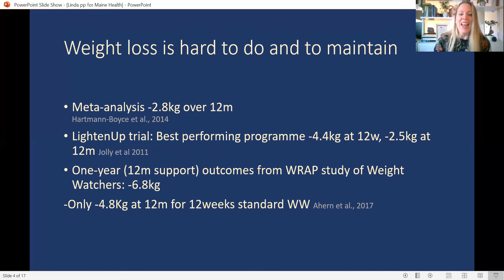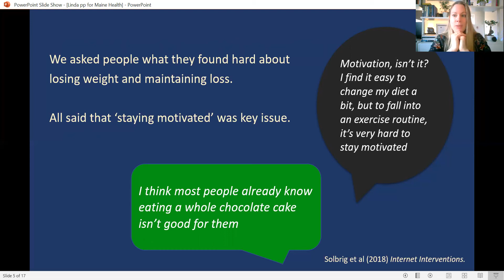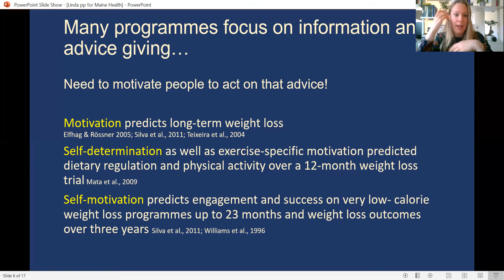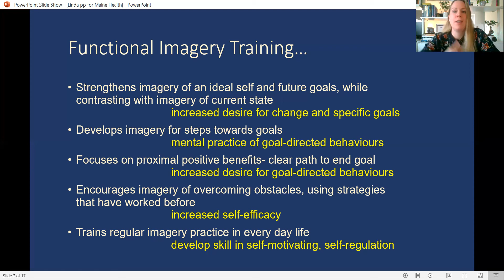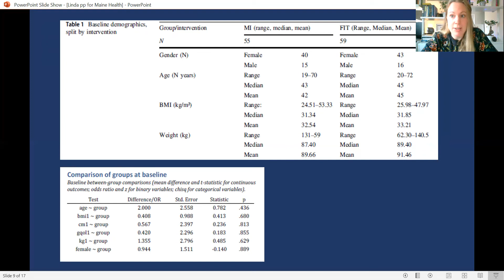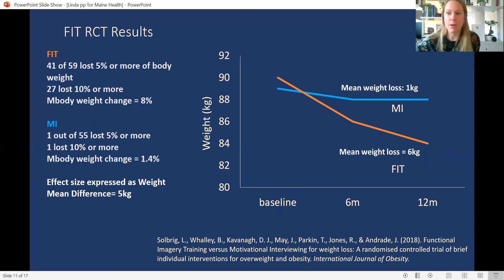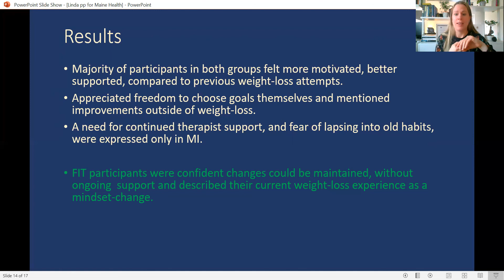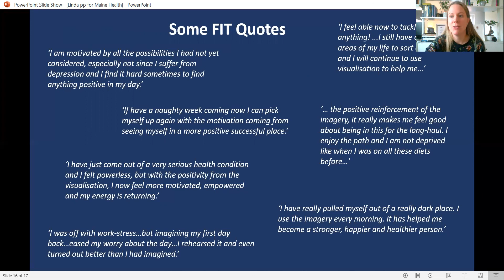Micro Functional Imagery Training Zoom lecture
This video gives a brief, but solid overview of the quantitative and qualitative data from the Functional Imagery Training versus Motivational Interviewing weight-loss trial, published in the leading obesity medical journal (IJO), as well as a basic introduction to FIT. I think it is useful for anyone considering becoming a client in FIT, or a FIT trainee practitioner. I recorded this for a webinar series on obesity, for Maine Health (USA), but thought I would share it here to anyone who is interested in learning more also.